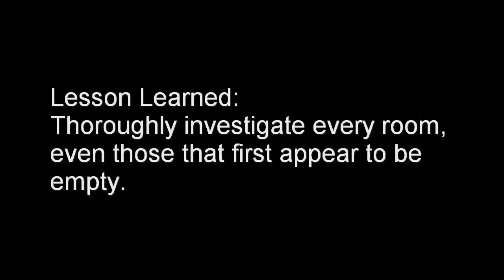(SWAT 4 - Chubz & JP) Ep. 1 Fairfax Residence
In this co-op gameplay from SWAT 4, Chubz and his good buddy J.P. team up with one another in the "Fairfax Residence" mission to investigate a house containing a wanted suspect known for kidnapping women.